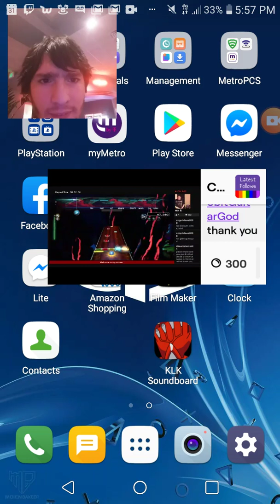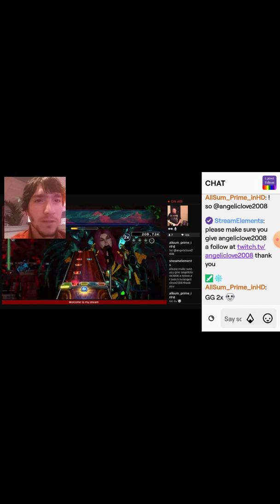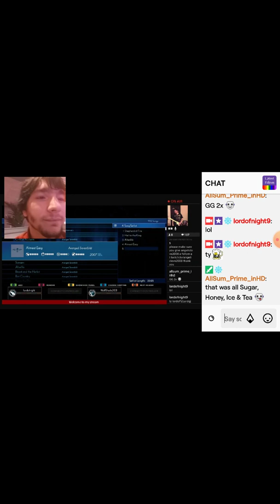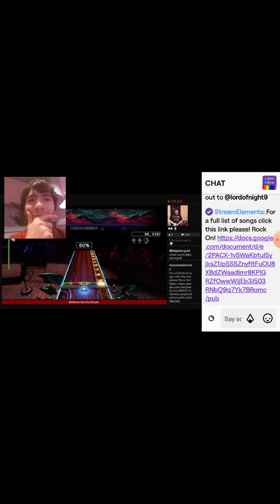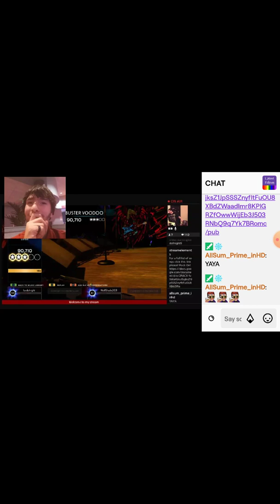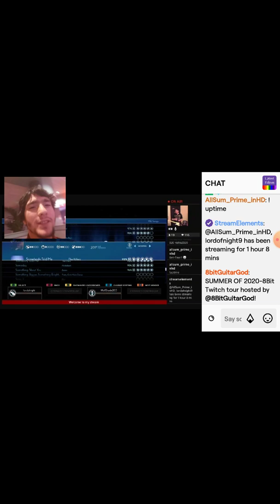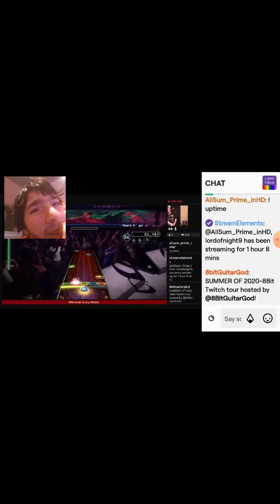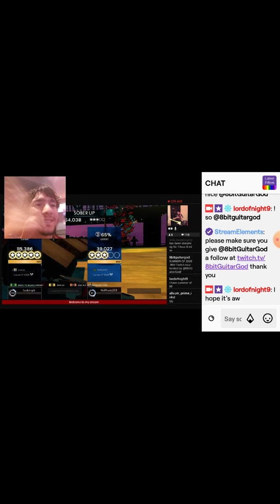TWITCH REACTIONS- LORDOFNIGHT9 on Rock Band 4